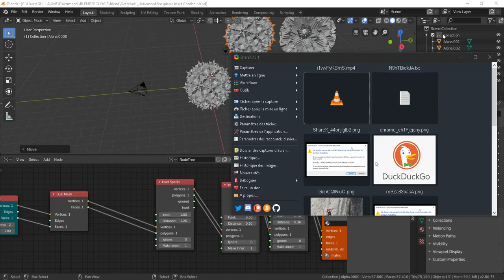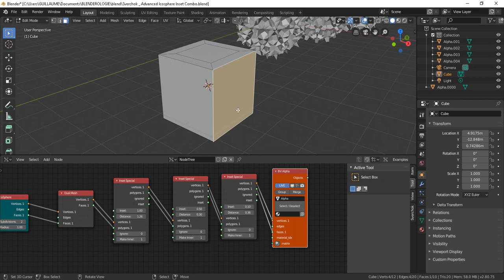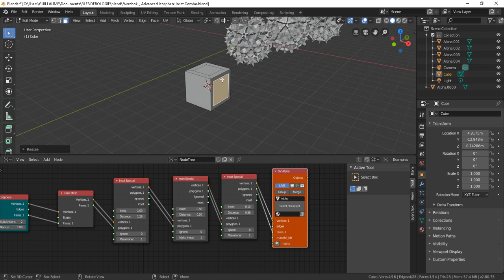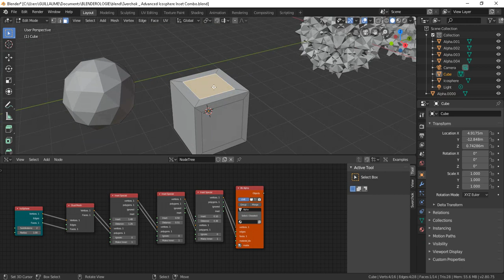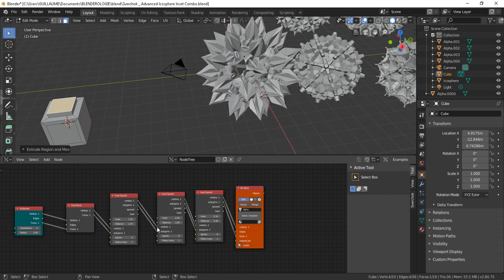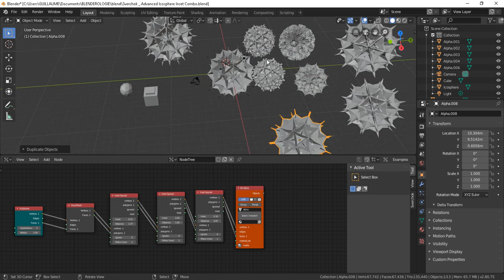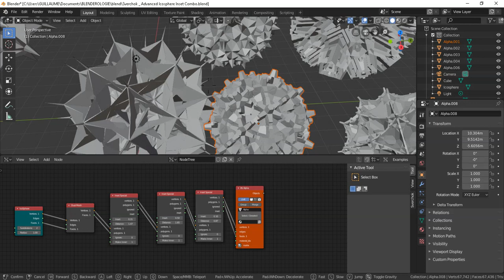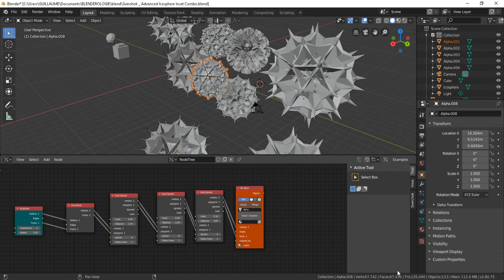SV002 : Sverchok Icosphere paramétrique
Dans cette vidéo sur le logiciel Blender 2.8 avec l'addon Sverchok dans lequel je fais icospheres un peu spéciales.